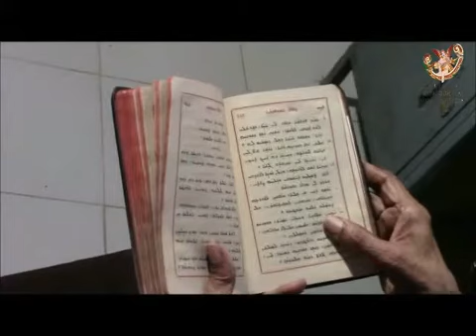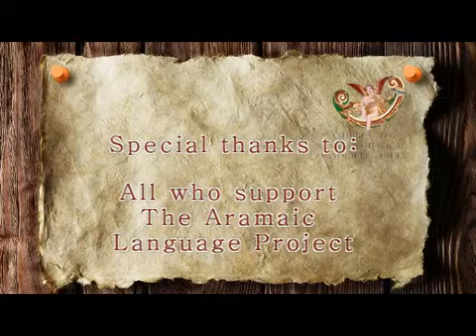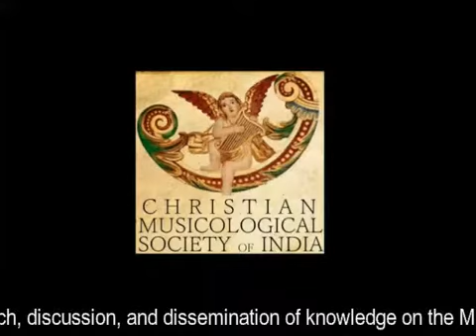Aramaic Project - Part 1B: Fr. Thelly sings the acrostic hymn of St. Ephrem the Syrian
See full interview . Acrostic hymn of St. Ephrem the Syrian, on the letters of "Iso Msiha." From the interview with Dr. Joseph J.Palackal on 28 July 2013.